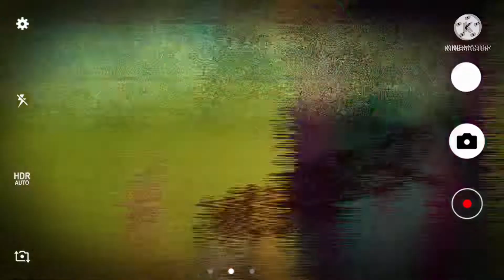Free 🔥 mad32gamer freefirelive freefire garenafreefire gyangaming totalgaming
1.Garena Free Fire Indonesia Live
2.Garena Free Fire Brazil Live
3.Garena Free Fire Brasil Live
4.Garena Free Fire India Live
5.Garena Free Fire Singapore Live
6.Garena Free Fire Thailand Live